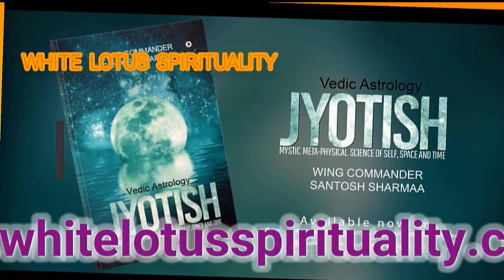How true is astrology I Astrologer santosh sharmaa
howtrueisastrology I Is astrology readings are absolute? How true it is?
For online astrology consultation, you can contact me : (please send whatsapp message) You can book your online treatment appointment by paying a consultation fee of Rs 3000+ GST 540/ total Rupees 3540/. Discussion time up to 30 minutes.
Account detail for payment is, Name – WHITE LOTUS SPIRITUALITY.
BANK Name- HDFC Bank. Current Account.
 IFSC CODE- HDFC 0000184. Account No- 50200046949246.
CMH road, Indira Nagar, Bangalore 560038.
 Please send a screen shot/proof after making the payment to 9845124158 through whatsapp.
Astrologer (Retired Wing  Commander) Pundit Santosh Sharmaa will contact you and confirm date and time of consultation.
to book consultation online and also to buy rudraksha/gemstones.
ऑनलाइन ज्योतिष परामर्श के लिए, आप मुझसे संपर्क कर सकते हैं: 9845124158 (कृपया व्हाट्सएप संदेश भेजें)
 आप 3000 + GST 540 / कुल रूपये 3540 / के परामर्श शुल्क का भुगतान करके ऑनलाइन बुक कर सकते हैं। चर्चा का समय 30 मिनट तक।
भुगतान के लिए खाता विवरण है, नाम - WHITE LOTUS SPIRITUALITY
बैंक का नाम- एचडीएफसी बैंक HDFC Bank । चालू खाता। current Account
 IFSC CODE- HDFC 0000184. खाता संख्या- Account number : 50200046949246
सीएमएच रोड, इंदिरा नगर, बैंगलोर 560038।
 कृपया व्हाट्सएप के माध्यम से 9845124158 पर भुगतान करने के बाद स्क्रीन शॉट / प्रूफ भेजें।
ऑनलाइन परामर्श बुक करने के लिए और रुद्राक्ष / रत्न खरीदने के लिए आप पर भी जा सकते हैं।
On lain jyotish paraamarsh ke lie, aap mujhase sampark kar sakate hain: 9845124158 (krpaya whaatsapp sandesh bhejen)
 aap 3000 + gst 540 / kul roopaye 3540 / ke paraamarsh shulk ka bhugataan karake apanee onalain upachaar niyukti ko buk kar sakate hain. charcha ka samay 30 minat tak.
bhugataan ke lie khaata vivaran hai, naam – white lotus spirituality.
bank ka naam- HDFC Bank . chaaloo khaata.
 IFSC code HDFC  0000184. khaata sankhya-Account number  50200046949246
 kripaya whatsapp  ke maadhyam se 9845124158 par bhugataan karane ke baad skreen shot / prooph bhejen.
jyotishee (sevaanivrutt wing kamaandar) pandit santosh sharma aapase sampark karenge aur paraamarsh kee taareekh aur samay kee pushti karenge.
On lain paraamarsh buk karane ke lie aur rudraaksh / ratn khareedane ke lie aap par bhee ja sakate hain.